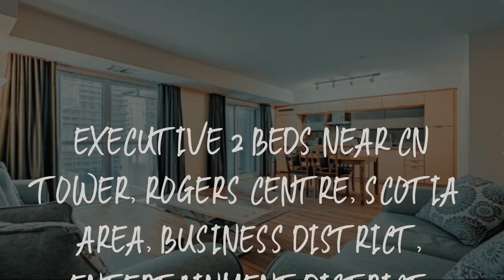Executive 2 Beds near CN Tower, Rogers Centre, Scotia Area, Business district, Entertainment distric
Executive 2 Beds near CN Tower, Rogers Centre, Scotia Area, Business district, Entertainment district, Lakeshore

Located in Toronto, 1.4 miles from Sugar Beach, Executive 2 Beds near CN Tower, Rogers Centre, Scotia Area, Business district, Entertainment district, Lakeshore has accommodations with a seasonal outdoor swimming pool, free private parking, a garden and a bar. With free WiFi, this 5-star hotel offers a 24-hour front desk and a concierge service. The property is 1.5 miles from Hanlan's Point Beach, and within 0.7 miles of the city center.

At the hotel rooms are equipped with air conditioning, a desk, a terrace with a city view, a private bathroom, a flat-screen TV, bed linen and towels. Every room has a coffee machine, while some rooms contain a balcony and others also feature garden views. The rooms will provide guests with a fridge.

Popular points of interest near Executive 2 Beds near CN Tower, Rogers Centre, Scotia Area, Business district, Entertainment district, Lakeshore include Rogers Centre, Toronto Symphony Orchestra and CN Tower. The nearest airport is Billy Bishop Toronto City Airport, 1.2 miles from the accommodation.